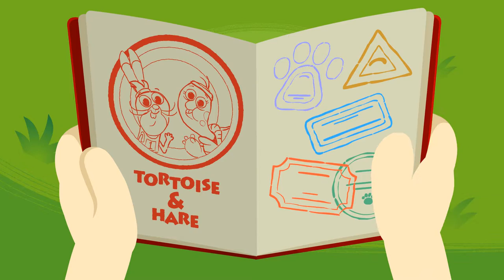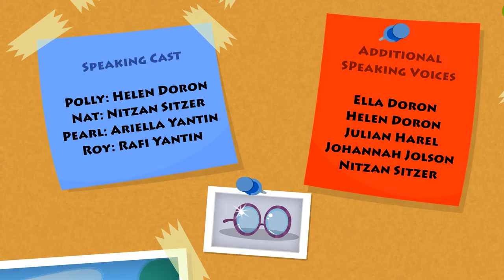Nitzan Sitzer - Nat - Ep 6